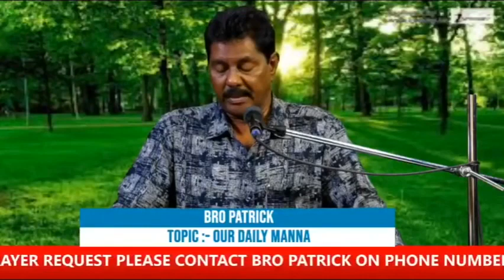YOUR EVERY DESIRE THAT YOU PRAYED FOR WILL BE FULFILLED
All glory to God for this opportunity